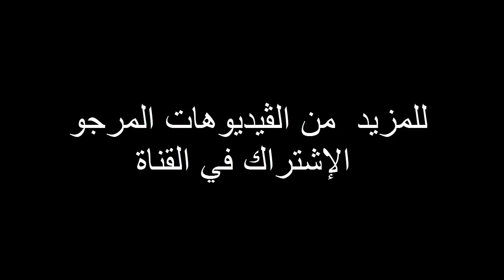Vlog De Eid El Adhaa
اجواء العيد بتمازيغت